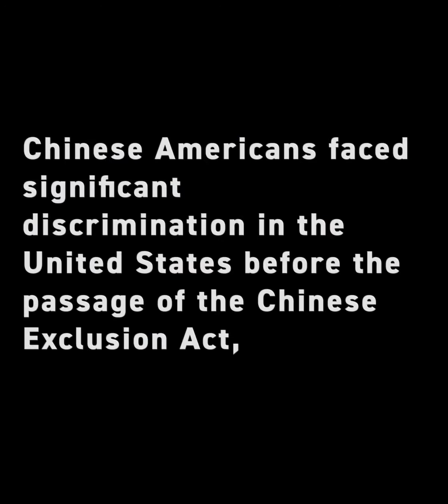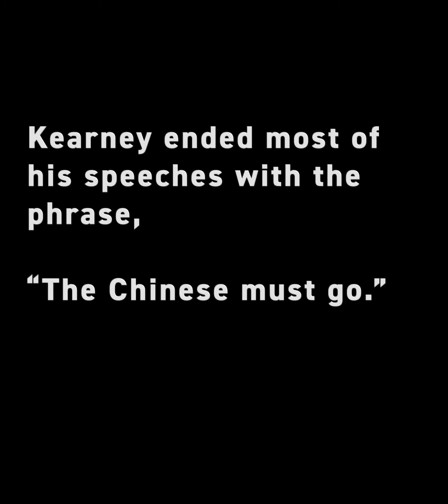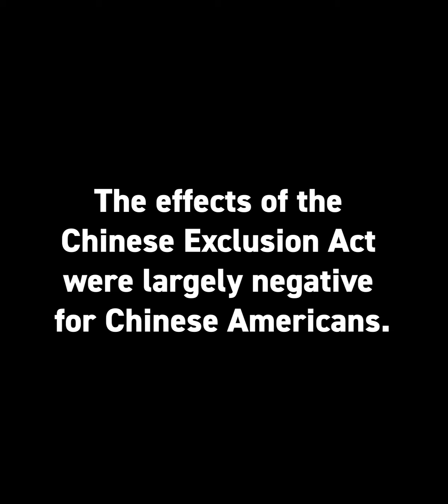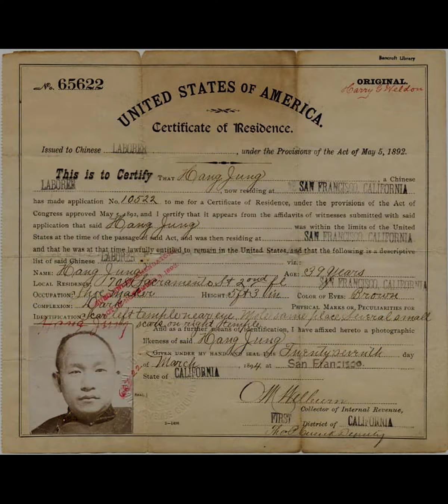Classroom Connections No. 1: The Chinese Exclusion Act by BackStory (Virginia Humanities/NEH)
BackStory is a weekly podcast, published by Virginia Humanities, that uses current events in America to take a deep dive into our past. Hosted by noted U.S. historians Ed Ayers, Brian Balogh, Nathan Connolly and Joanne Freeman, each episode provides listeners with different perspectives on a particular theme or subject – giving you all sides to the story and then some.

This video accompanies BackStory episode “To be a Citizen? The History of Becoming American,” the first episode in the Classroom Connections series. "To be a Citizen?" explores how different Americans have defined “citizenship” through the centuries. The episode and related resources are funded by a grant from the National Endowment for the Humanities. Any views, findings, conclusions, or recommendations expressed in do not necessarily represent those of the National Endowment for the Humanities

This video uses the chunking method to reinforce key ideas and concepts. A companion lesson set is also available. Hear the full episode and access the additional teacher resources by visiting